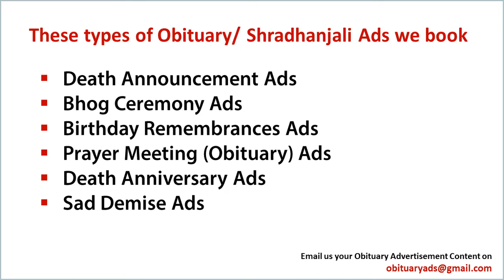Book Obituary Ad/ Death Announcement/ Sad Demise Ad in Puducherry's Leading Newspaper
Obituary ads

Obituary ad
Obituary ads
Obituary advertisement
Obituary advertisements
Obituary advertising

ad rates For Obituary classified ads in Puducherry

With Regards
Obituary Ads Expert Team
15 Years in Service, 1000+ Client Served